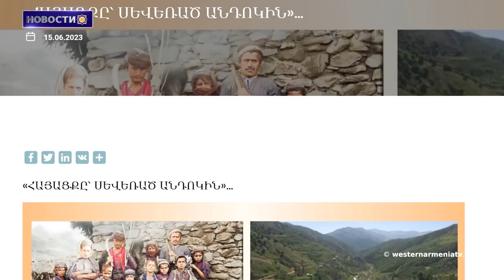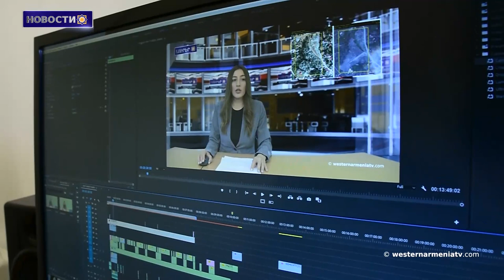В настоящее время в Баку находятся 35 подтвержденных пленных, неофициальное число пленных -80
1. Сыны Западной Армении. Мурад Мурадян
2. Вопросы армян Западной Армении
3. Швеция поддерживает дальнейшее сотрудничество Армении и ЕС Патрик Свенсон
4. В настоящее время в Баку находятся 35 подтвержденных пленных, неофициальное число пленных -80.
5. Армянские беженцы и вынужденные переселенцы из Баку, Нахиджевана и Арцаха выступили с призывом
6. Казар Саркисян, наследник Царских и Жрецких родов Айказуни
7. Поддержим Государственное Телевидение Западной Армении

BANQUE DU BÉNÉFICIAIRE : 18206
SWIFT : AGRIFRPP882
IBAN : FR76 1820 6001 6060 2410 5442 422
BÉNÉFICIAIRE : Assemblée des Arméniens (AAAO)
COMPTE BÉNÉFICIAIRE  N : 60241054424